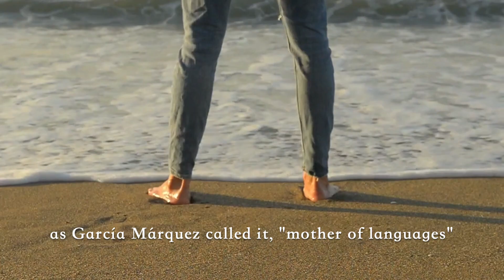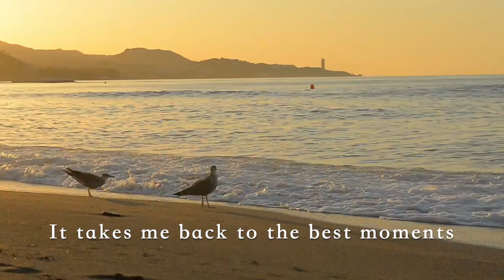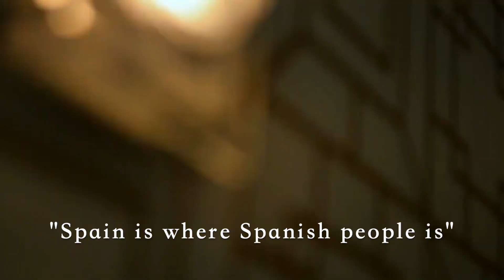TBT - Our incredible 4th runner-up, Lucas Munoz-Alonso from SPAIN.